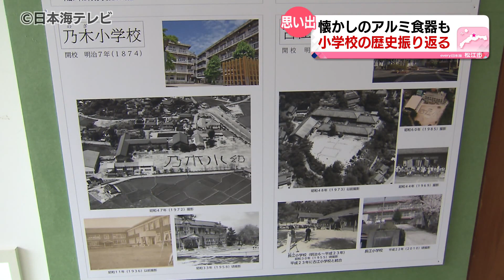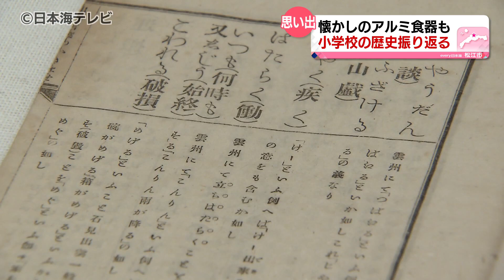【小学校の１５０年企画展】給食コーナーも！ 方言を矯正しようとした明治期の教科書 島根県松江市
懐かしい教室で給食を味わうことも――。

島根県松江市の松江歴史館で、小学校の歴史を写真や展示物で振り返る企画展が「みんなの小学校　１５０年のあゆみ」が開かれている。

松江市に小学校ができて１５０年の今年。

会場には、アルミの給食食器に昭和世代にはおなじみのプロジェクター、そして卒業証書まで。

廃校になった学校を含めた市内の小学校の写真や、明治時代から現在に至るまでの教科書などが並びます。

松江市内から訪れた親子
「祖父母の頃のものとかもちょっとあるのかなという感じで、出雲弁の矯正の教科書が面白かったです」

それが「出雲言葉のかきよせ」という本。
「壊れる」を意味する「めげる」など実例を示した「かきよせ」は訛りの強い出雲弁の矯正のため、島根県内の教員が集まって明治１７年に作成したという。

また、今回の企画展は見るだけではなく――。

三好亜美記者
「松江歴史館の中には教室を再現したスペースがあり、この雰囲気の中で給食を味わうことができます」

黒板に、整然と並んだ机、
壁には書写の作品も貼ってある喫茶室。

コッペパンやデザートなど現在の給食を食べることができる。
※数量限定　５００円　８／５～１６で１４日は休み

松江歴史館　学芸員　新庄正典さん
「こちらの机・椅子そして時計であったり単元表であったりそういったものは松江で廃校になった小学校から借りて持ってきております。ぜひご家族で見ていただいて自分たちの小学校を思い出しながら思い出話に花を咲かせていただきたいなと思います」

松江市民はもちろん、ほかの地域の人にとってもそれぞれの小学校時代を懐かしむきっかけになりそうだ。

企画展「みんなの小学校　１５０年のあゆみ」は松江市の松江歴史館で９月２４日までの開催。